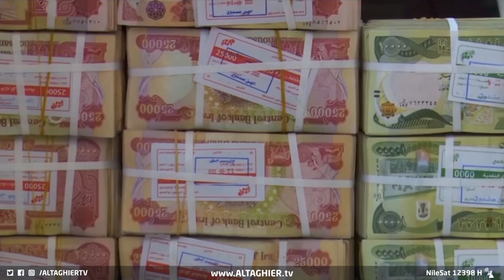عاصفة موازنة 2023 تدق أبواب العراق | تقرير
ما بين تحد تواجهه حكومة السوداني التي وعدت بتحقيق وعود منهاجها الوزاري، والشارع العراقي الذي يواجه تحديات تأخر الموازنة، يطفو على السطح مجددا غياب الاتفاق على مطالب حصة إقليم كردستان وخلافات برلمانية على ما جاء في اتفاق تشكيل الحكومة .

موقع قناة التغيير الفضائية الالكتروني